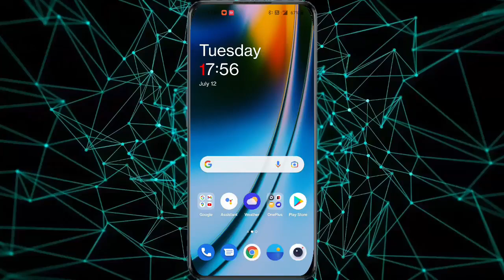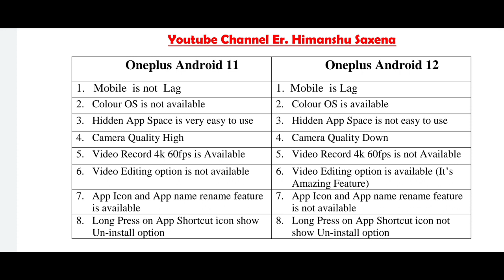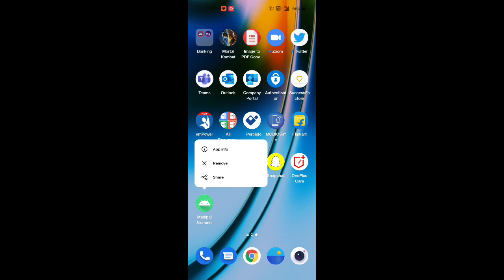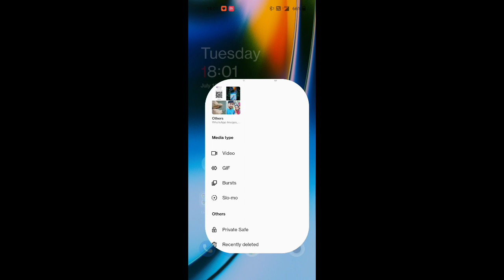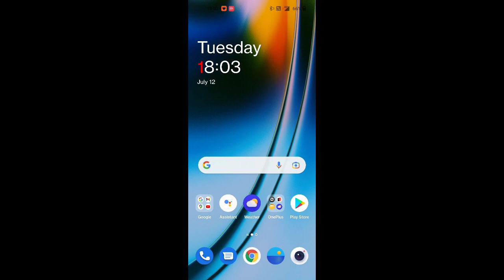OnePlus Android 11 Vs OnePlus Android 12 Full Details| Android 11 is best or Android 12 Full Details